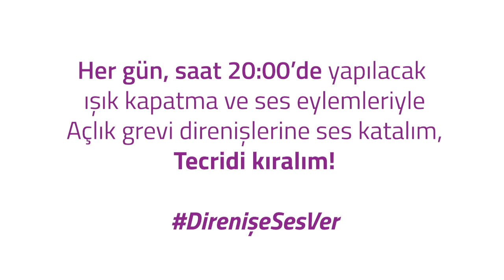Her gün saat 20:00'de tecride karşı ses çıkarıyoruz